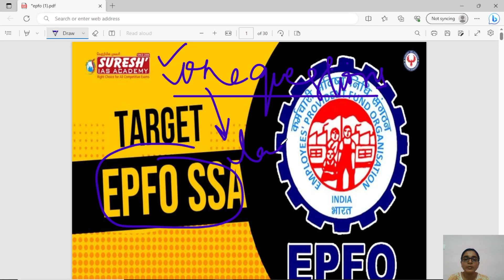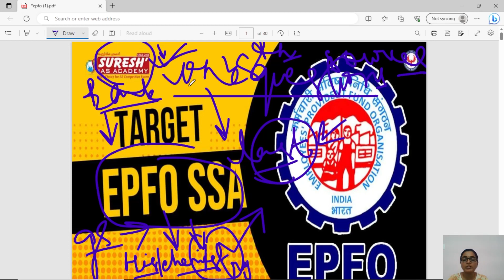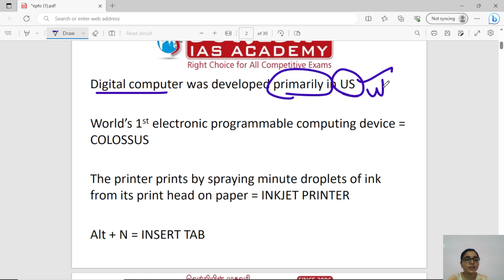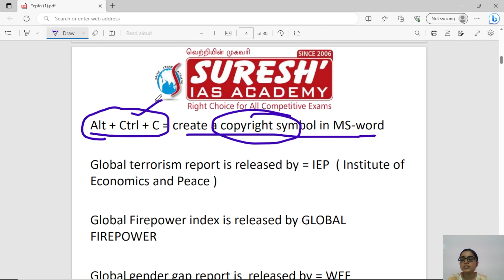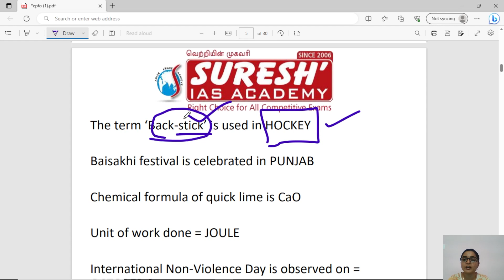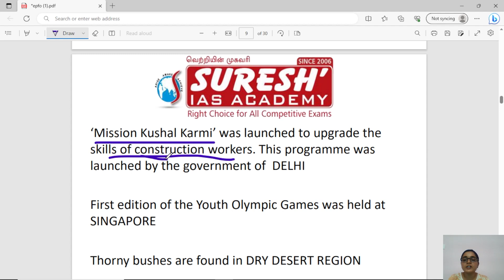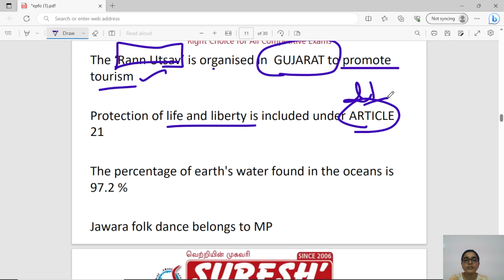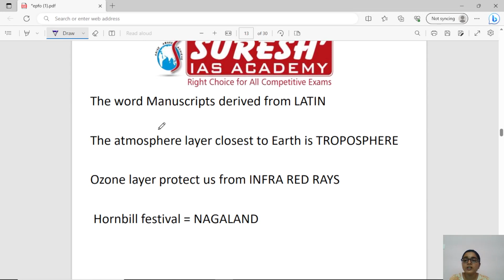IMPORTANT ONE LINER QUESTIONS FOR EPFO SSA | Suresh IAS Academy